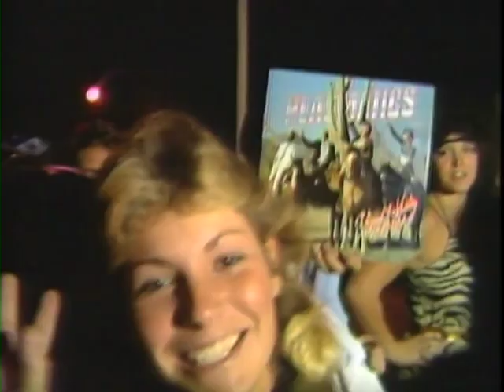Plasmatics - Live! Rod Swenson's Lost Tapes 1978-81 - Part 5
Live and raw Plasmatics action from 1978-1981